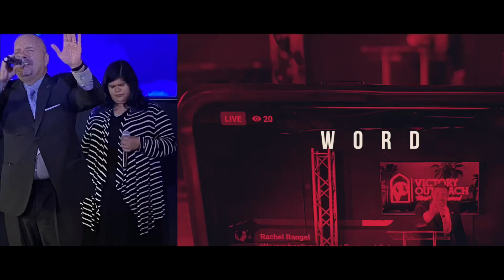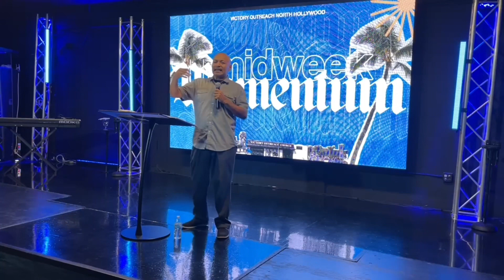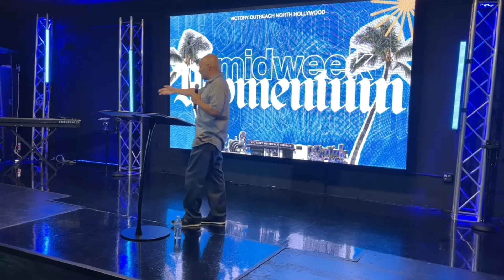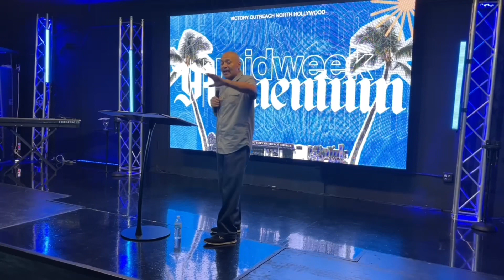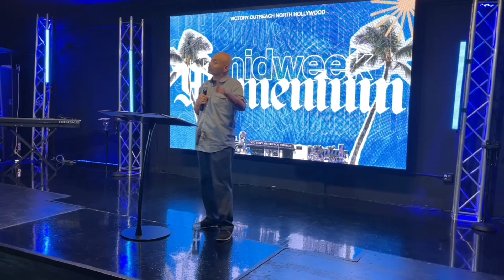Wednesday Midweek Momentum Service With Brother Gary Nava